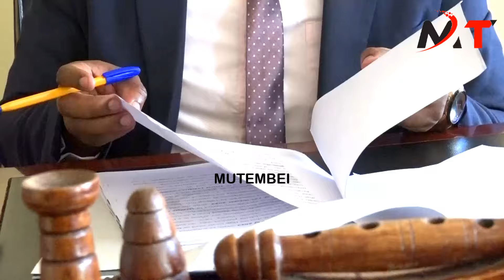KIMEUMANA!! RUTO I WILL ARREST YOU IF YOU DARE PUT MY SISTERS LIFE AT RISK!!